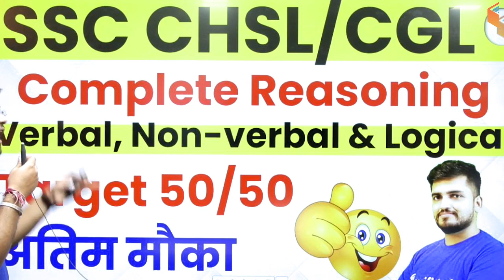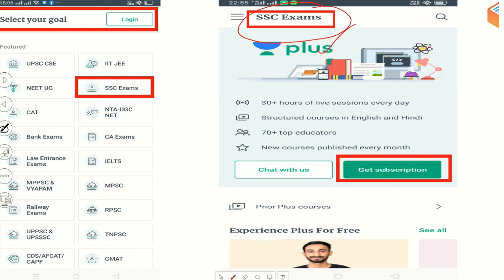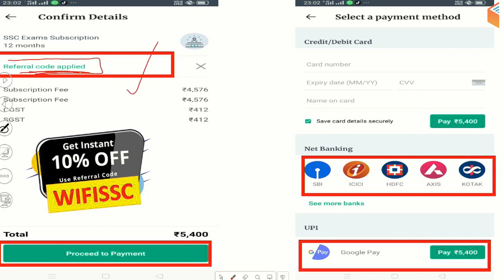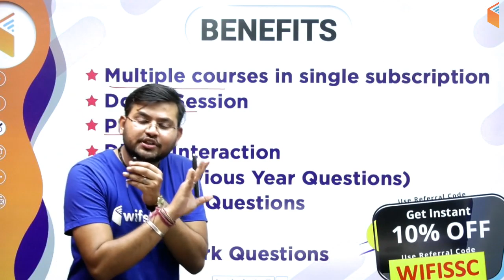SSC CGL & CHSL | Test Series Launch | Use Promo Code "WIFISSC" Get 10% OFF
1. One Subscription, Unlimited Access
2. Learn from your favorite teacher
3. Real time interaction with teacher
4. You can ask doubts in live class
5. Limited students
6. Download the videos & watch offline

✿ Morning Shows:
07:00 AM - Daily Current Affairs by Ankit Sir
10:00 AM - Vocabulary Show by Sanjeev Sir
10:30 AM - English Booster by Sanjeev Sir

✿ SSC CGL 2019 (Tier-I):
11:00 AM - Reasoning by Deepak Sir
11:30 AM - English by Harsh Sir
12:00 PM - Maths by Naman Sir
01:00 PM - GK by Ankit Sir

✿ Rajasthan Patwar 2019:
02:00 PM - Geography by Rajendra Sir
02:30 PM - Computer by Vivek Sir
03:00 PM - Hindi by Ganesh Sir
03:30 PM - Maths by Sahil Sir
04:00 PM - Art & Culture by Praveen Sir

✿ Rajasthan Police 2019:
05:00 PM - Polity by Rajendra Sir
05:30 PM - Reasoning by Deepak Sir
06:00 PM - History by Praveen Sir
06:30 PM - General Science by Ankit Sir
07:30 PM - Computer by Vivek Sir

✿ Air Force & Navy Exams:
08:00 PM - English by Sanjeev Sir

✿ Defence & All Exams:
08:30 PM - GK by Anadi Sir